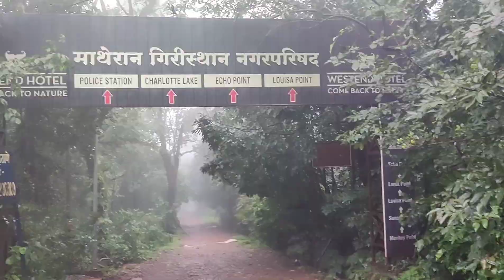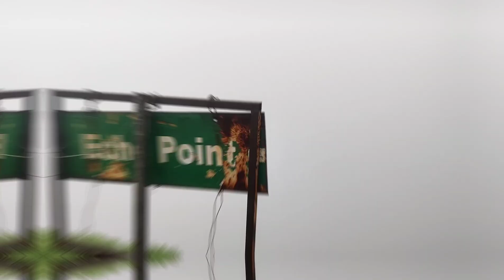Mumbai to Mathran Vlog | Matheran Vlog By Oneplus Nord